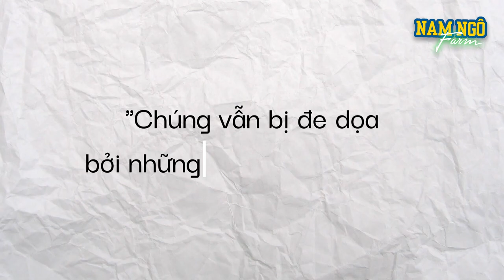Cự Đà Hồng? - Pink Iguana Siêu Hiếm Với Lý Do Này Đây | Nam Ngô